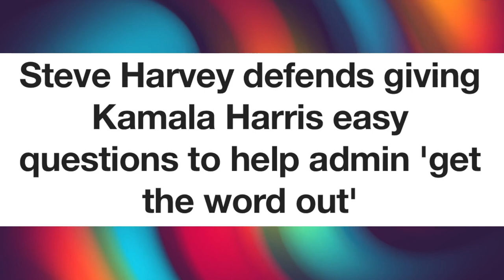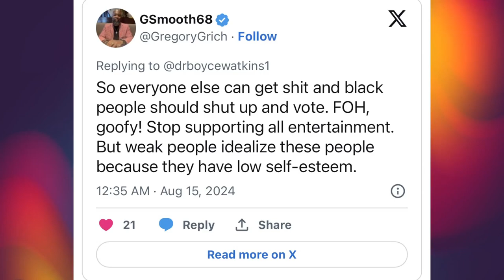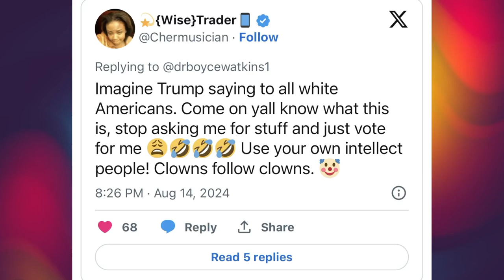Steve Harvey tells Black people to shut up and vote for Kamala Harris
A video shows Comedian Steve Harvey chastising Black people for asking the Biden-Harris administration for something in return for their vote.